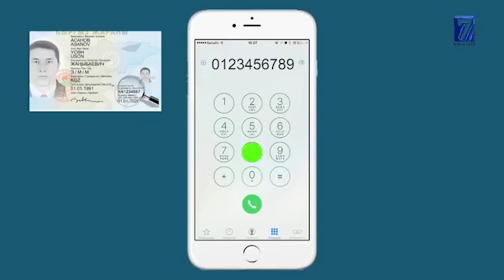ЖАЛКООЛУК || МЫКТЫБЕК АРЫСТАНБЕК || 20.07.2020